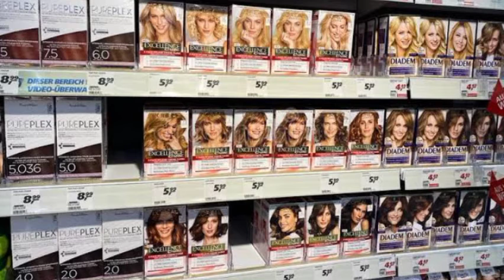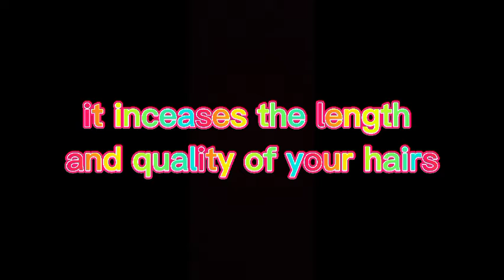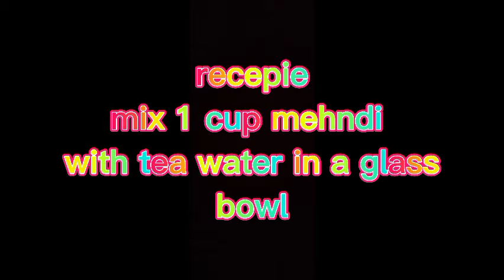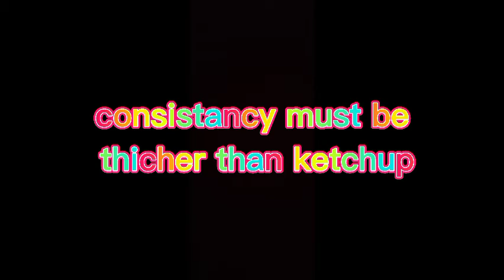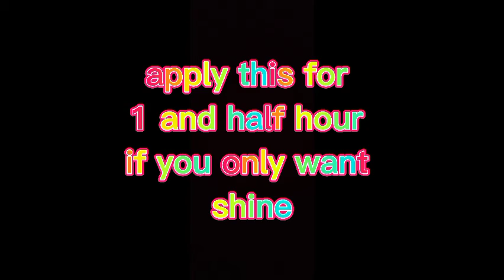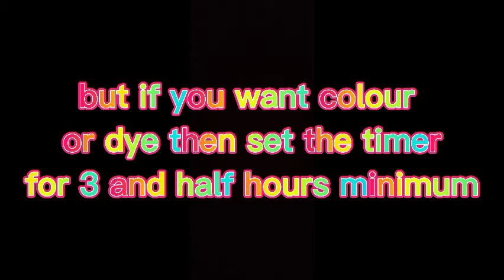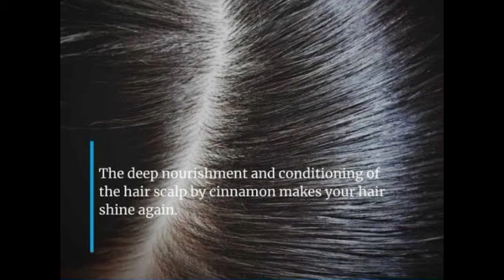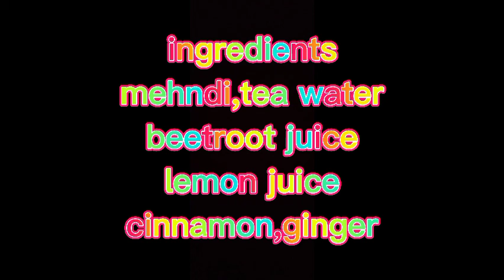Natural hair dye with secret ingredient|hair dye for smoother and shiny hairs|hair dye for grey hair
cup Henna Powder
water (or coffee, tea, beetroit juice etc.)
lemon juice or Apple Cider Vinegar ground cinnamon
Ground or fresh ginger (optional for scent)
mutard oil